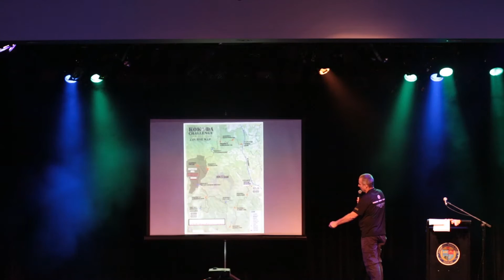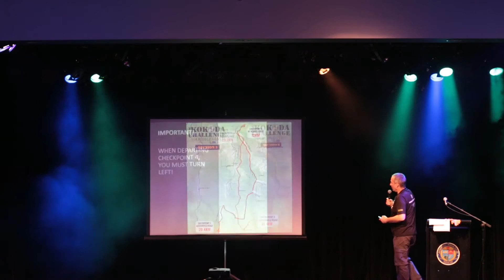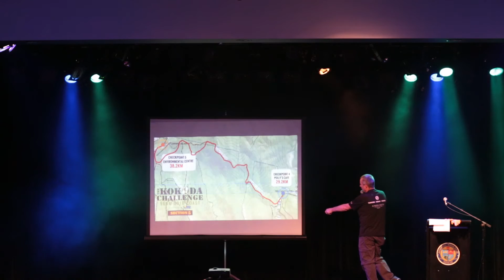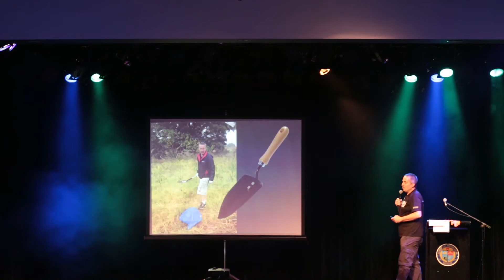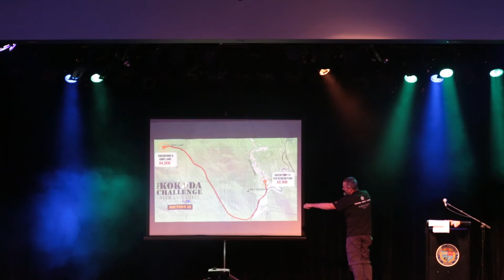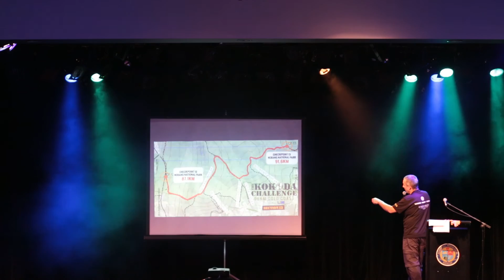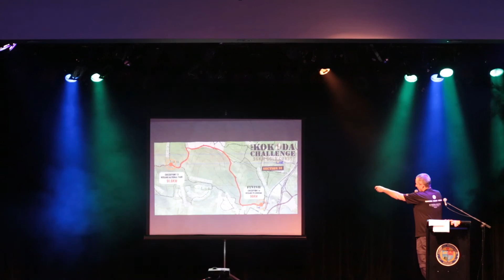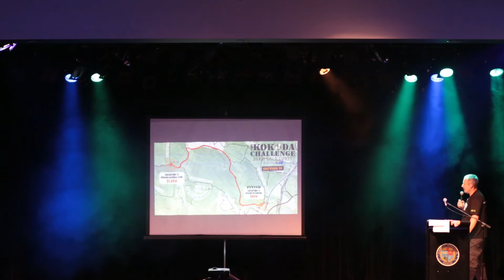2016 Kokoda Challenge | The Course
Geoff Bottomley, Event and Volunteer Coordinator, highlights the Gold Coast course sections and also shows the placement of amenities.